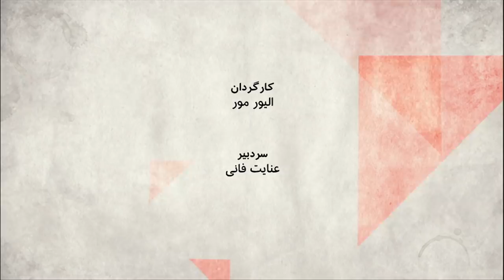صفحه دو: اعتراضات در فرانسه، آیا جلیقه زردها تاریخ ساز می شوند؟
بعد از چهار هفته تظاهرات در فرانسه، آیا قول‌های مکرون برای بازگرداندن این معترضان به خانه هایشان کافیست؟ فرانسه با شورشهای این چنینی غریبه نیست، اما آیا جنس این یکی با قبلی ها فرق دارد؟ بسیاری معتقدند از جنبش ماه مه ۶۸ تا کنون، فرانسه چنین وضعی به خود ندیده بود. آیا این یکی را هم می شود یک جنبش نامید؟

مهمانان:

آزاده کیان، استاد جامعه‌شناسی در دانشگاه پاریس هفت،
رضا دقتی، عکاس خبری،
ارشاد علیجانی، روزنامه نگار شبکه خبری فرانس 24 و رادیو بین المللی فرانسه